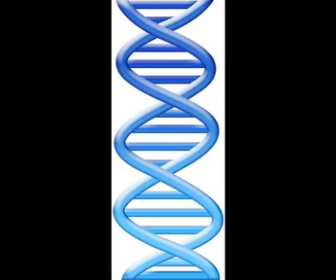LA SPIRALE EVOLUTIVA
(Installazione creata personalmente)

BASE:

È in legno per indicare che l'umanità, come afferma la Genesi) in Adamo ed Eva è stata creata dalla polvere e, grazie al soffio vitale divino, ha avuto il compito di evolversi.
Si intravedono frazioni di anelli concentrici che richiamano l'albero della vita e quello della conoscenza del bene e del male, mentre il nucleo della spirale evolutiva è posto al centro.
Questa laboriosa evoluzione è suggerita dal fatto che il pezzo di legno quadrato costituiva uno strumento per il muratore, un piccolo frattazzo che serve per lisciare o appoggiare malta e intonaco.
"La struttura quadrangolare rappresenta la squadratura della materia, ovvero la regolarizzazione di quanto per sua natura sarebbe rimasto informe e caotico. Il Quadrato è simbolo di definizione e di delimitazione. Esso rappresenta il modello del recinto sacro (Tempio), fondamento della congiunzione dei quattro simbolici punti cardinali, nonché sulla simmetria dei lati opposti.

NUCLEO:

Base dorata

La base dorata da cui parte la spirale evolutiva è come una piccola raggiera: ciò sta ad indicare l'origine divina dell'uomo che al momento del concepimento riceve l'anima immortale dal soffio divino.

Dado esagonale

Il piccolo dado esagonale  rappresenta l'esagramma formato da due triangoli equilateri incrociati che, in alcuni casi, appaiono inscritti in un cerchio. Essi rappresentano l'unione del cielo e della terra, del mondo spirituale con il mondo materiale ma anche della componente maschile e quella femminile.
Il triangolo con il vertice verso il basso rappresenta i due elementi acqua e terra, questi elementi risultano legati in maniera indissolubile al mondo materiale, il loro principio li fa tendere verso il basso, verso la regressione. Il triangolo con il vertice in alto rappresenta i due elementi spirituali, aria e fuoco, due elementi rappresentanti l'evoluzione dello spirito, basti pensare al fuoco inteso come "Spirito Santo" nel Cristianesimo o come fuoco purificatore in centinaia di altre culture.

La vite

La vite che sorregge la spirale richiama il DNA elicoidale che è alla base della vita e che contiene già in nuce gli elementi deterministici su cui si evolve e si sviluppa il corpo umano.

L'ASTICELLA

L'asticella è una parte di una vecchia antenna ed è posta verticalmente sulla base lignea quadrata. L'antenna diretta verso il cielo indica che la vera evoluzione si realizza nell'ascolto in sintonia con lo Spirito che gradualmente rivela ad ogni uomo il senso della propria esistenza nell'auto-consapevolezza che la sua vocazione è la progressiva divinizzazione, ad immagine e somiglianza di Dio...

LE SPIRE

L'uomo, avendo in sé un principio divino, dovrà evolversi in senso spirituale. Le spire, appoggiate sul dado esagonale percorrono in senso ascensionale la vite e l'asticella. Queste spire rappresentano i vari stadi evolutivi nei quali l'uomo dovrà gradualmente liberarsi dai determinismi materiali e dai condizionamenti sociali negativi. Il fatto che non sono perfettamente concentrici sottolinea la fragilità di ogni uomo che può essere superata se egli segue la freccia evolutiva indicata dallo stesso Gesù Cristo verso l'alto (quando sarò elevato attirerò tutti a me) e sulla quale le spire poggiano come si evince dalla struttura a croce posta verso le ultime spire. La croce rappresenta non solo la morte redentiva di Cristo, ma anche l'ultimo stadio della vita terrena di ogni uomo, il quale, liberato dalla prigionia dei determinismi e dei condizionamenti si libra verso il Cielo, libero di unirsi perfettamente al suo Creatore nel dinamismo trinitario...